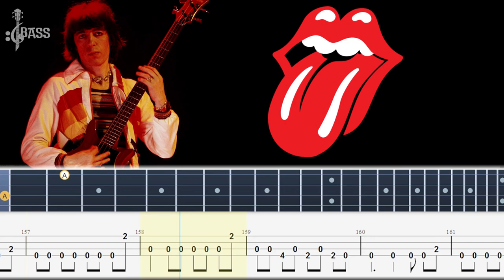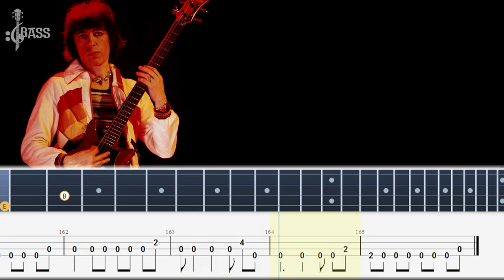The Rolling Stones - It's Only Rock 'N' Roll (But I Like It) (Official Bass Tabs) By Bill Wyman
The Rolling Stones - It's Only Rock 'N' Roll (But I Like It)
it's only rock and roll but i like it bass tab,
it's only rock n roll but i like it lyrics,
it's only rock n roll but i like it chords
it's only rock n roll but i like it album,
it's only rock n roll but i like it song,